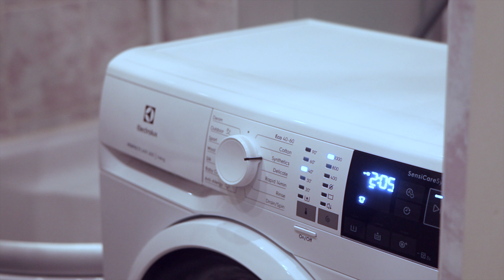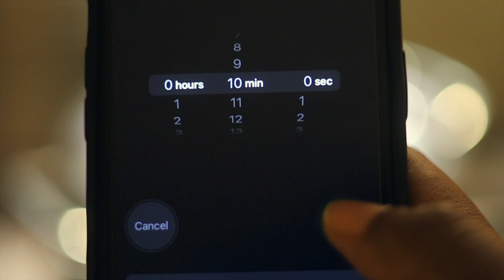BABY IS COMING! REUNITING WITH MY PARENTS AFTER 5YEARS| LAST MINUTE PREP| ORGANIZING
Hey guys, new week with a new vlog, I hope you enjoy this vlog.